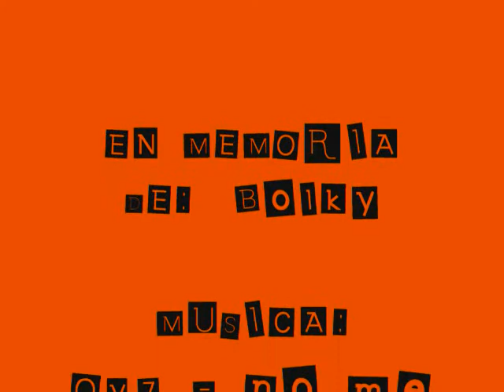Mi Husky Bolky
mi amigo de la infancia... murio a los 15 años y estubo conmigo desde que yo tenia 1 año.